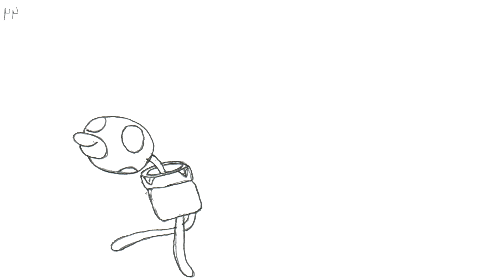Animation Workshop Portfolio